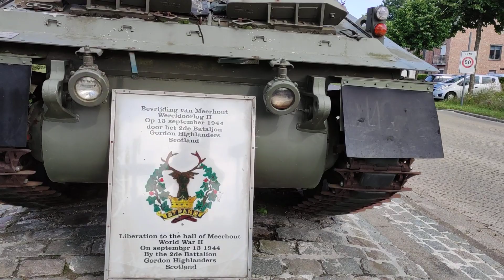walking in nature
taken in Meerhout.